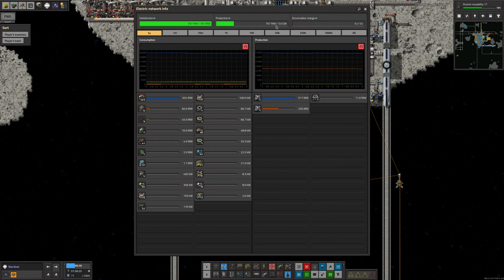S4-E14 pt 2 - Bot Frenzy - Laurence Plays Factorio: Space Exploration 0.6 + Krastorio²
Tonight! Laurence forgets to stop talking, Marc makes things more efficient and Tristan doesn't get killed. It's Factorio time!

Starring:
Laurence
Tristan
Mike
Marc

0:00 Intro
0:14 Bot Frenzy
6:01 Smoiler
14:16 Nice Weather for Ducts
21:50 Sulphurious
34:06 Acid Splash
40:07 And Another Thing...
40:35 Reconstitution & Death